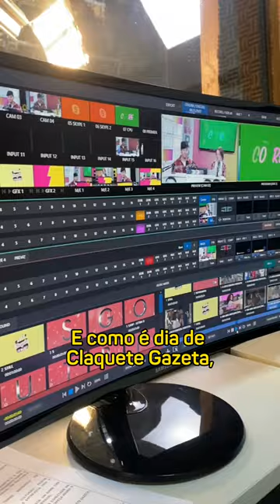Acompanhe o dia de um estudante de Rádio, TV e Internet da Faculdade Cásper Líbero!